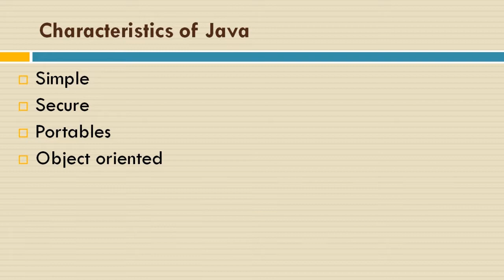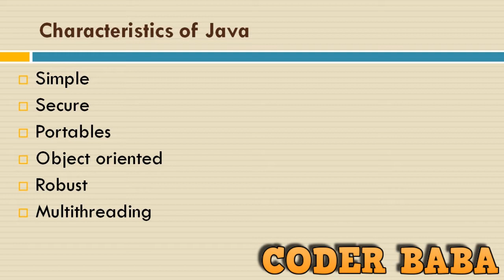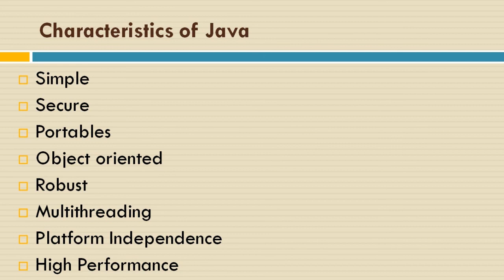Characteristics of JAVA in Java Hindi tutorial Part#10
we can learn about Characteristic of JAVA like :Secure,Simple,Object oriented, platform independence ,portable,Dynamic, safe. etc

Library Management System Project

GOOD LUCK